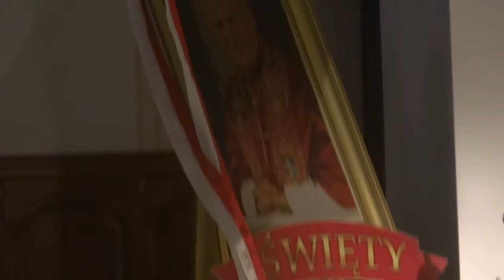Chwalę Ciebie Panie...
Czuwanie młodzieży przy relikwiach św. Jana Pawła II, par. NSJ w Tomaszowie Mazowieckim, 26 czerwca 2015 roku